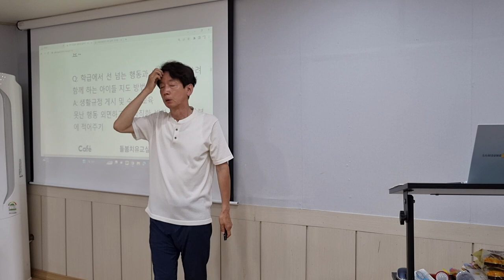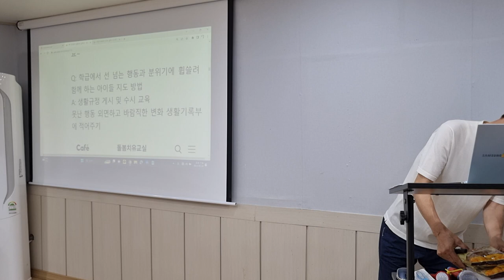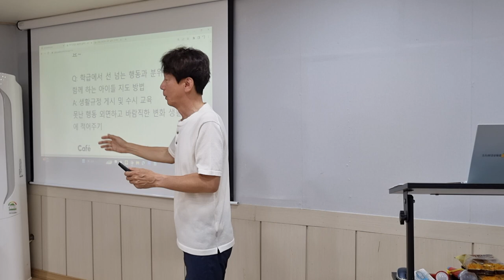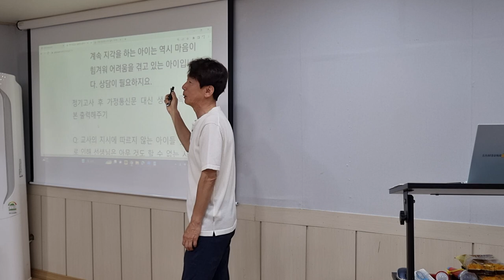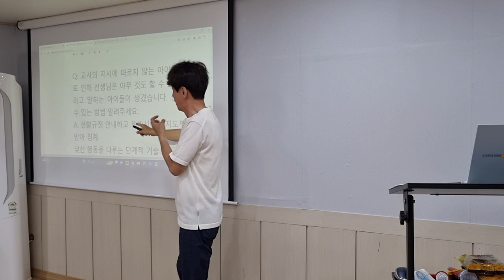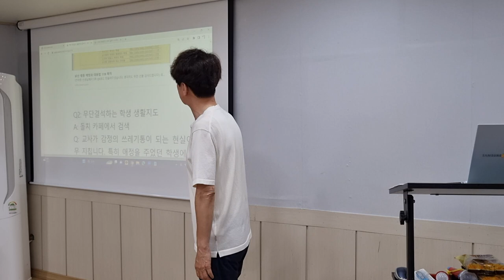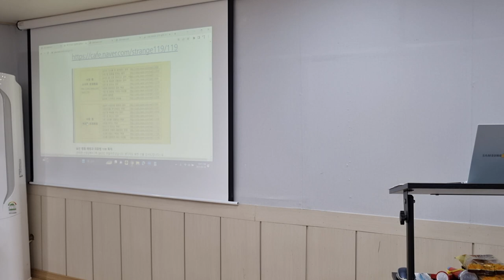교사의 지시에 따르지 않는 아이들이 몇 명 있습니다: 기윤실 강서모임 저자와의 대화